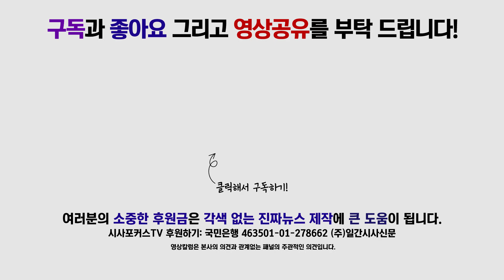조정식 '민생개혁과제들 산재 국회 16000여건 법안 계류 중'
조정식 정책위의장은 31일 더불어민주당 정책조정회의에서 민생개혁과제들이  산재해 있다고 말했다.